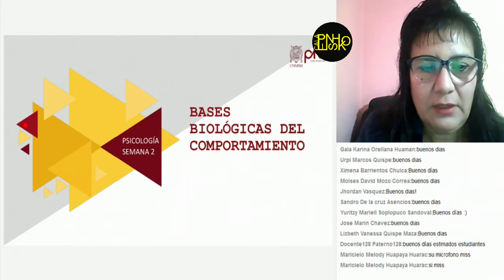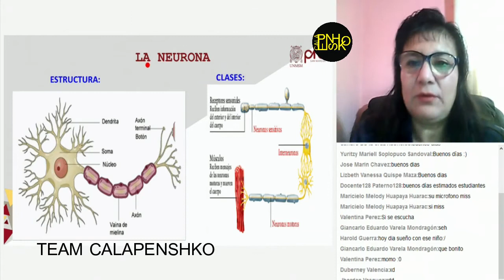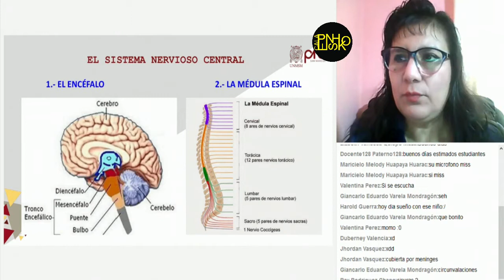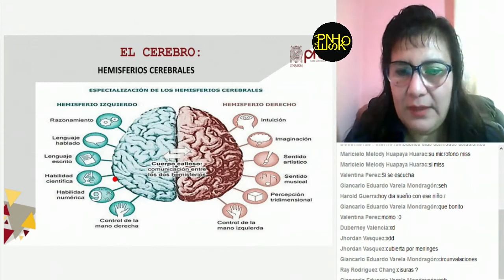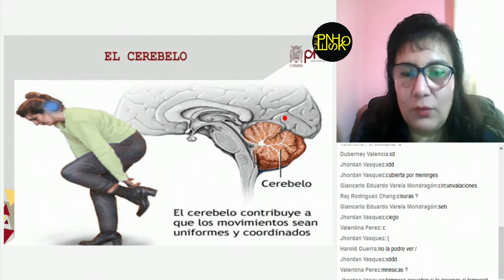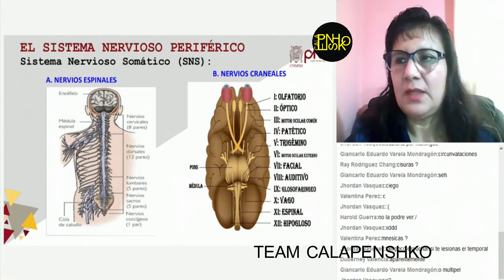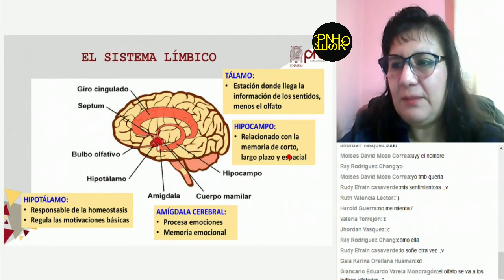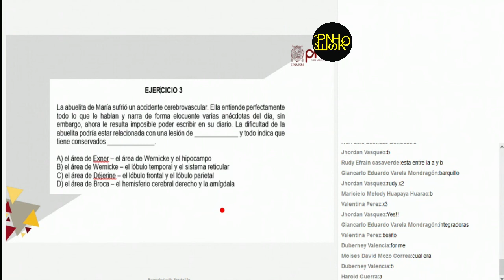✅ PRE SAN MARCOS 2020 I / Psicología semana 2 / Bases biológicas del comportamiento